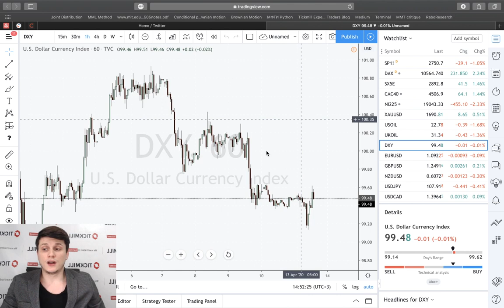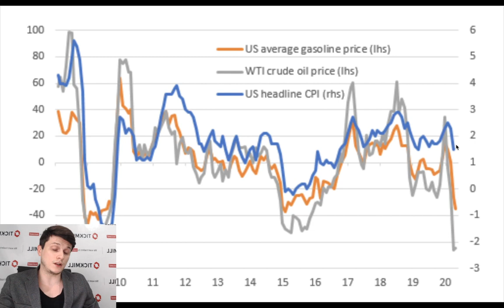Тикмилл Аналитика | Инфляция в США: негативные риски перевешивают позитивные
Общий и базовый показатель ИПЦ сократились в марте сильнее чем предполагал прогноз, отразив таким образом дефляцию цен на топливо, некоторое замедление спроса на текстильную продукцию, расходы на транспорт и умеренное давление в остальных компонентах.

 На стороне негативных рисков для потребительской инфляции в США сейчас режим самоизоляции, взрывной рост безработицы и усиление дефляции цен на топливо, среди положительных факторов можно отметить увеличение трансфертов правительства населению, рост других государственных расходов и некоторый положительный эффект от смягчения монетарной политики.